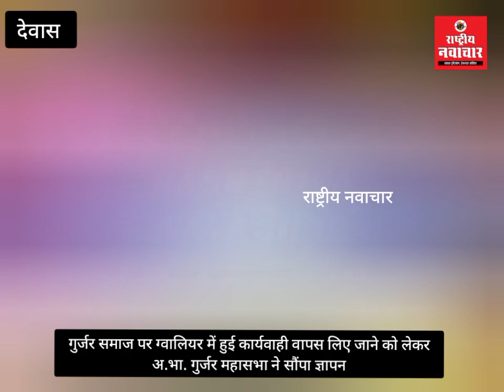गुर्जर समाज पर ग्वालियर में हुई कार्यवाही वापस लिए जाने को लेकर अ.भा. गुर्जर महासभा ने सौंपा ज्ञापन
देवास। गुर्जर समाज के लोगों पर ग्वालियर में की गई कार्यवाही वापस लेने की मांग को लेकर अखिल भारतीय गुर्जर महासभा देवास एवं समस्त गुर्जर समाज ने मंगलवार को मुख्यमंत्री के नाम कलेक्ट्रेट में ज्ञापन सौंपा। महासभा जिला अध्यक्ष मनोहर सिंह कराड़ा ने ज्ञापन में बताया कि गुर्जर एक राष्ट्रभक्त और धर्म रक्षक जाती है। गुर्जर सदा से ही देश और धर्म की रक्षा के लिए लड़ते-मरते और मिटते रहे हैं। यह समाज मुगलों से लड़ा अंग्रेजों से लड़ा इसके कारण पिछड़ गया। आजादी के बाद भी उचित अवसर नहीं मिलने के कारण वर्तमान काल में पिछड़ा हुआ है। इस समाज की कुछ मांगे हैं उन मांगों को लेकर गत 25 सितंबर 2023 को ग्वालियर में समाज का महाकुंभ हुआ था। सभा पश्चात गुर्जर समाजजन सरकार के सामने मांगो का ज्ञापन देने के लिए ग्वालियर कलेक्ट्रेट गए थे। कलेक्ट्रेट में पहले से तैनात पुलिस वालों ने गुर्जरों के ऊपर लाठी चार्ज कर दिया और आंसू गैस के गोले छोड़े, जिससे भीड़ आक्रोशित हो गई और अनियंत्रित हो गई। पुलिस और गुर्जर समाज की भीड़ के बीच में मारपीट हुई। नियम से देखा जाए तो दोनों पक्षों के ऊपर एक समान कार्रवाई होनी चाहिए। लेकिन केवल एक पक्षीय कार्रवाई की गई। केवल गुर्जर समाज के लोगों के पर अंधाधुंध और बड़ी धाराओं में कार्रवाई की जा रही है, जिससे पूरे देश के गुर्जर आक्रोशित है। अगर कारवाई नहीं रोकी गई और जिन पर कार्रवाई की गई उन्हें वापस नहीं लिया तो अतिशीघ्र गुर्जर समाज सडक़ पर उतरेगा, जिसकी समस्त जिम्मेदारी शासन और प्रशासन की रहेगी।